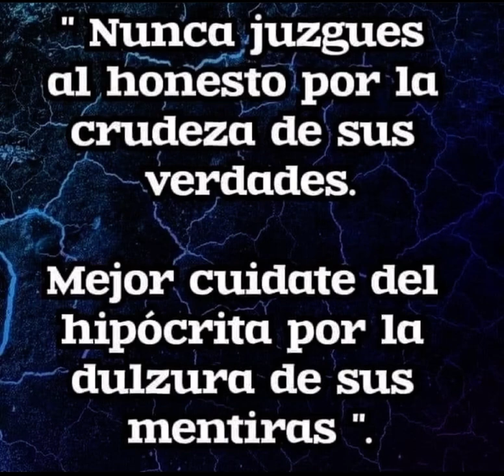bestlifestyle happy blesseveryone lovemusic